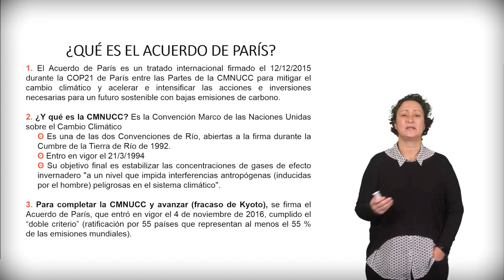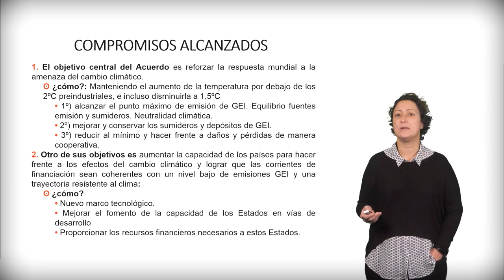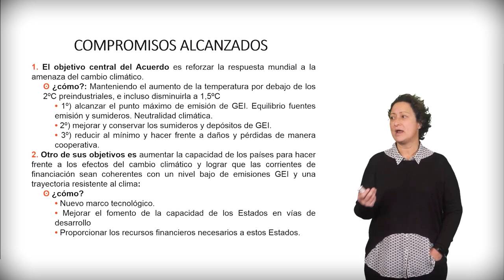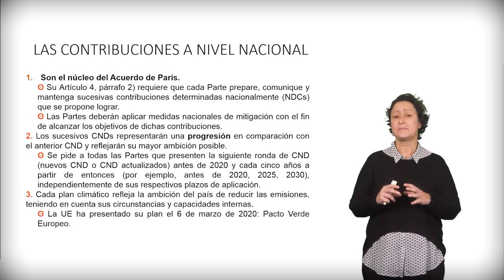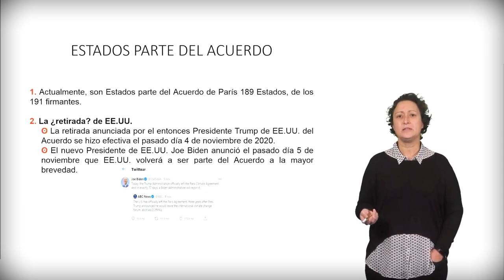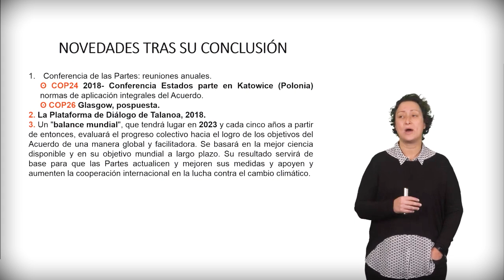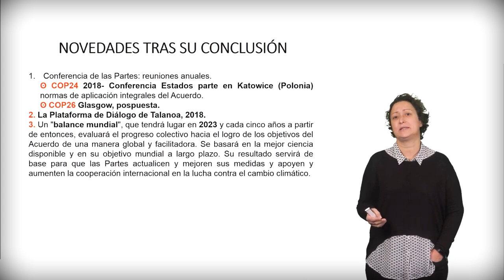El acuerdo de París sobre cambio climático